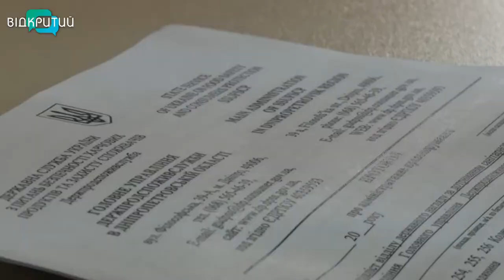У Дніпрі посилили карантин: як працюють торговельні центри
У Дніпрі з 25 березня громадські місця, транспорт, магазини та ТРЦ перевіряють 8 мобільних груп. До складу яких увійшли поліціянти, муніципальна варта, представники департаменту транспорту та фахівці Держпродспоживслужби